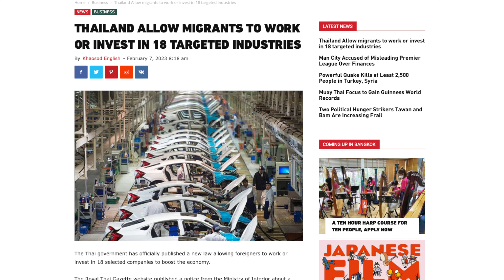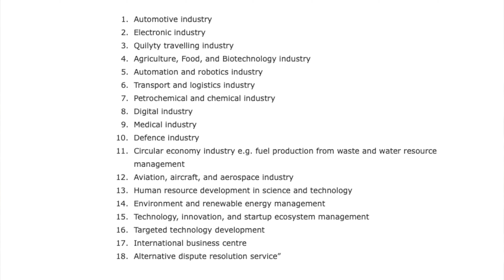Actualités Thaïlande février 2023, Hôtels -40%, Taxe touriste on en sait plus